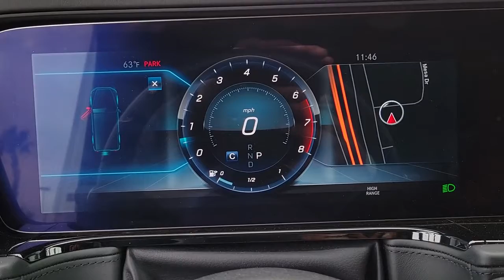2019 MERCEDES-BENZ G-CLASS Henderson, Las Vegas, Bullhead City, Lake Havasu, Laughlin, NV TPU16858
Polar White Used 2019 MERCEDES-BENZ G-CLASS available in Henderson, Nevada at Towbin Dodge. Servicing the Las Vegas, Bullhead City, Lake Havasu, Laughlin, NV area.
2019 MERCEDES-BENZ G-CLASS G 550 4MATIC SUV - Stock#: TPU16858 - VIN#: WDCYC6BJ8KX318536

Towbin Dodge
275 Auto Mall Dr

Towbin Dodge, located in the Valley Auto Mall in Henderson, is pleased to offer this Polar White 2019 Mercedes-Benz G-Class G 550 for purchase, this vehicle is well equipped with many features including. Garage Kept!, Certified By Carfax - No Accidents, Certified By Carfax - One Owner, Remainder Of Factory Warranty Still Applies, Apple CarPlay/Android Auto, Auto tilt-away steering wheel, Automatic temperature control, Exterior Parking Camera Rear, Head restraints memory, Memory seat, Nappa Leather Upholstery, Navigation System, Power moonroof, Security system, Wheels: 20'' AMG Multi-Spoke w/Black Accents. 4MATIC 9-Speed Automatic 4.0L V8 Clean CARFAX. CARFAX One-Owner.brbrbrThanks for checking out this great vehicle. When looking to buy pre-owned, why not buy from the #1 Dodge dealer in Nevada? Give us a call or come by today to see our huge inventory selection and let our great team assist you in locating your next vehicle!